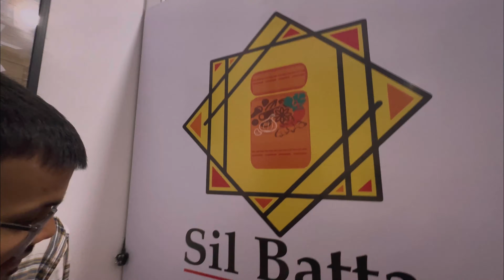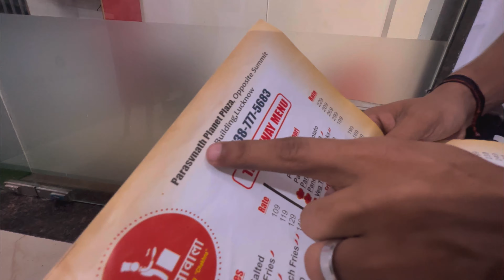Dost Ki Shop Ka Promotion ❤️😂|Sill Batta|Jai Shri Krishna❤️🔱|Vlog-44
I hope Tum Sab Ko Ye Vlog Pasand Ayaa Hogaa.

Hit Likes.

lots of  ❤️